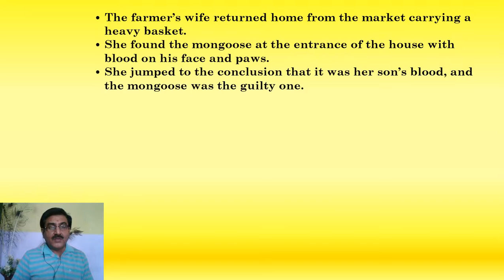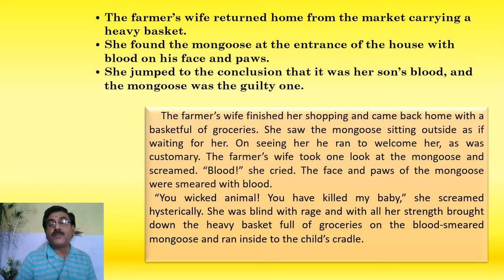Class 6 | Subject-English | Chapter-2 | The Friendly Mongoose(Part-3)| By R.K.Mishra